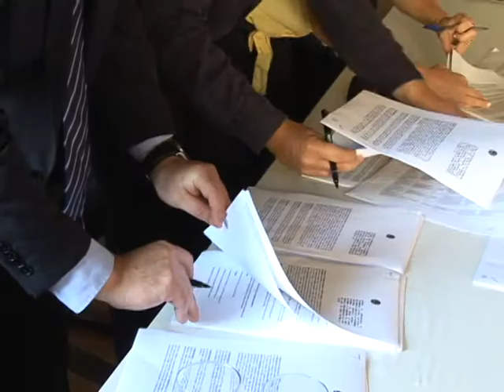Patrimônio Cultural | Acordo de Preservação | Laguna - SC | 2011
Representantes de cidades históricas de Santa Catarina estiveram nessa manhã, em Laguna, para assinatura de um acordo de preservação do patrimonio cultural.